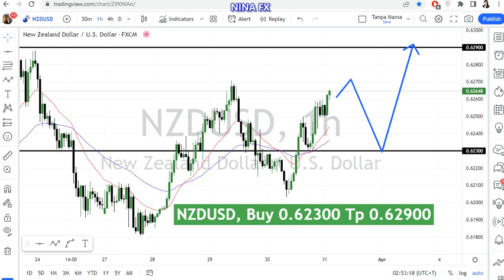NZD USD Daily Analysis for March 31, 2023 by Nina Fx